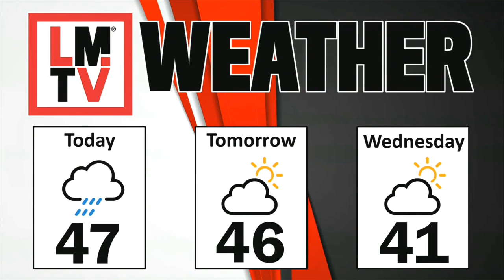LMTV HS 3-6-23